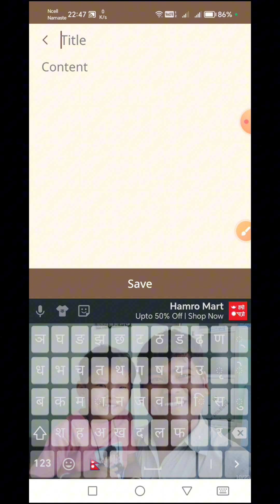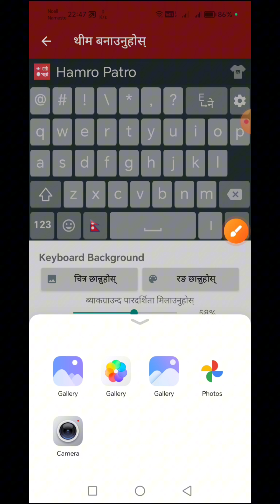How To Change Background Photo in Hamro Keyboard | Hamro Keyboard Ko Background Photo Kasari Change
In this video I am teaching you How To Change Background Photo in Hamro Keyboard.

1.How To Change Background Photo in Hamro Keyboard
2.How To Change Background Photo in Hamro Keyboard in Mobile
3.Hamro Keyboard Ko Background Photo Kasari Change Garne
4.Hro Keyboard Ko Background Photo Kasari Rakhne
5.Hamro Keyboard Ko Background Photo Kasari Change Garne